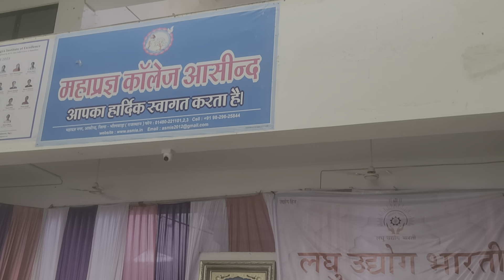meeting of laghu udyog bharti chitorprant